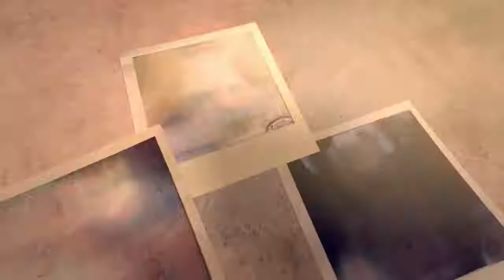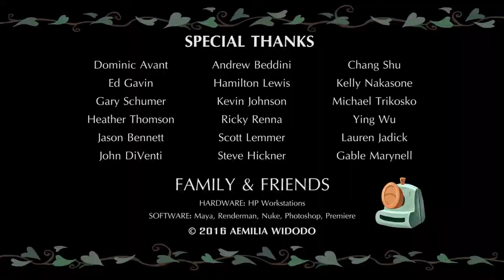Funny Animated Short Film Last Shot by Aemilia Widodo kids cartoons ivs kids tv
hello friend
this video about Funny Animated Short Film  Last Shot  by Aemilia Widodo kids cartoons ivs kids tv

(WILD COW ANIMAL CARTOONS ) KIDS SONG NURSERY RHYMES BABIES FUNNY DUDDY SONG IVS KIDS \TOP 10 \

Learn Colors Learn Street Vehicles\ for Kids Cartoon for Kids Pretend Play with PiKaBOO \ivs kids

\Naughty Baby Breaks Flower Vase and Must Learn How to Clean Up Cartoon for Kids with ivs kids\
THE BALL PIT SHOW FOR LEARNING COLORS Pretend Play with Balls Sliders for Kids hey beebies

ABC SONG Learn English Alphabet for Children with Wooden Train Nursery Rhymes with \ivs kids tv\
පාන් කිරිත්තා ( Pan kiriththa ) Sinhala Cartoon Song top 10 cartoon ivs kids tv